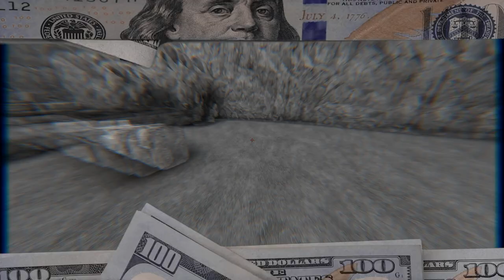RED - CSGO MONTAGE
1 click and it helps me a ton. If you wanna play/talk to me add me on discord. Need advice? Wanna play something? shoot me a DM anytime and we can play anything or talk about anything!
Sub Count: 273
whatcha doing here? comment "eggman" for a pinned comment!
It means a lot to me, its free, and you can always unsubscribe later!